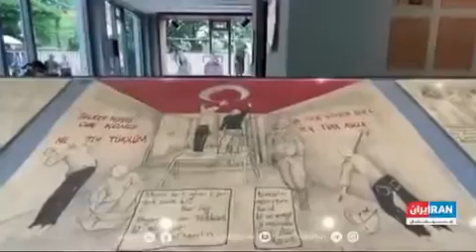Silivri Hücresi ve Zehra Doğan İran televizyonunda… (Iran International TV - Haziran 2021)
Silivri Hücresi ve Zehra Doğan İran televizyonunda…